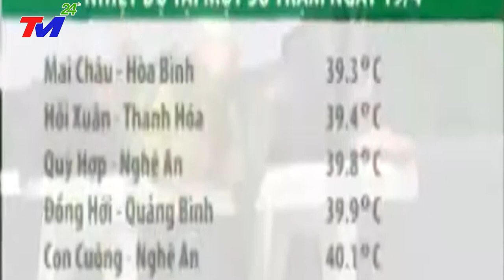TIN BÃO KHẨN - SIÊU BÃO MAWAR - SIÊU BÃO MẠNH NHẤT TRONG 80 NĂM QUA ĐỔ BỘ PHILIPPINES